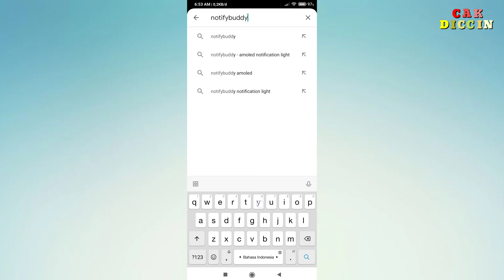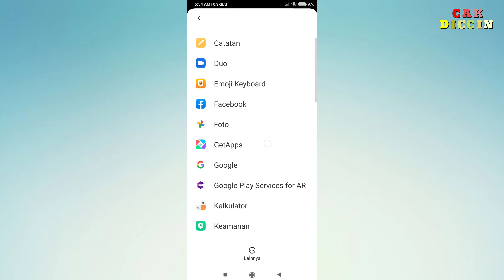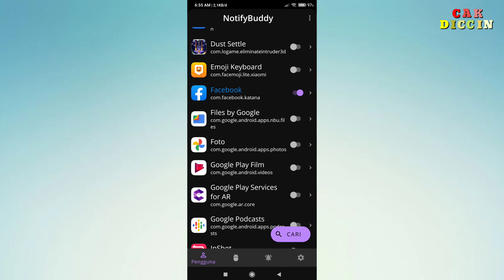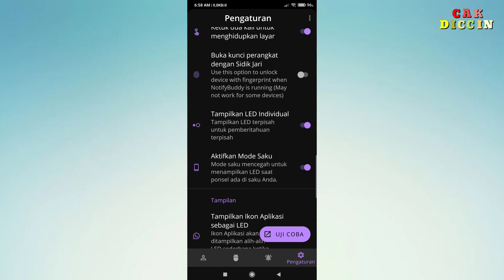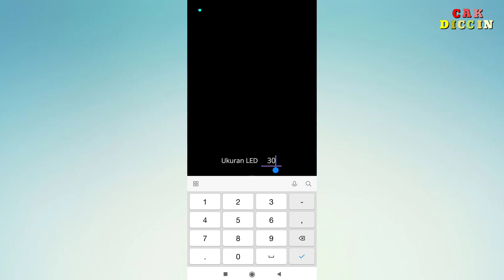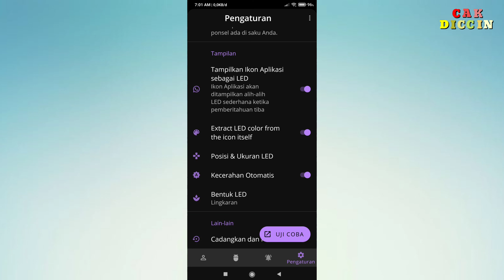cara aktifkan notifikasi LED indikator di android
notifikasi lampu LED indikator android logo aplikasi